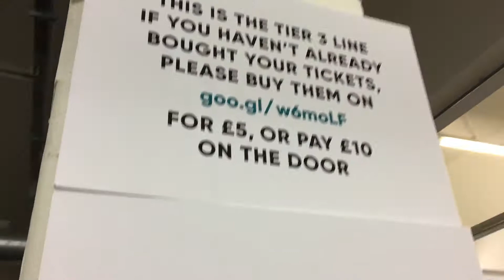Crepe city 2017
This is a short film, filmed and edited on the 25th of March 2017

Peace✌🏼